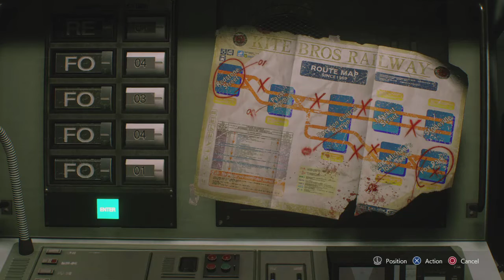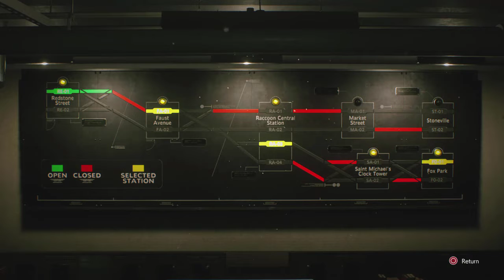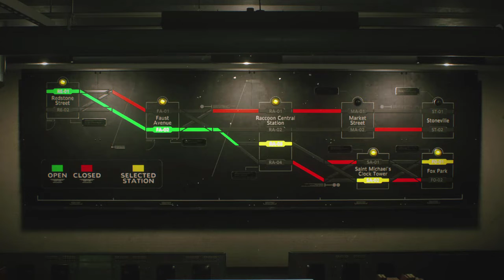RESIDENT EVIL 3 REMAKE - TÜRKÇE PART 3 - ! HADİ ! ŞU TRENİ RAYINA KOYALIM